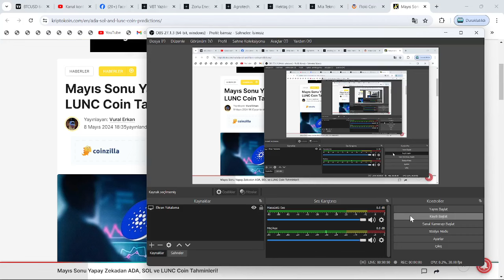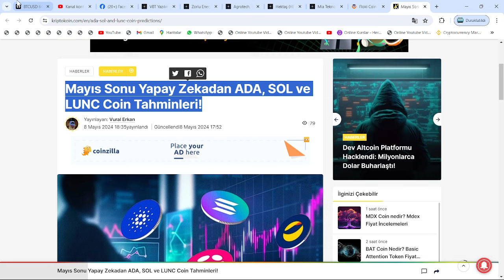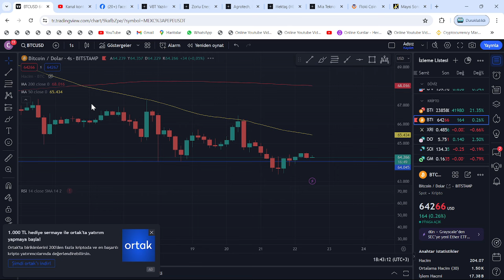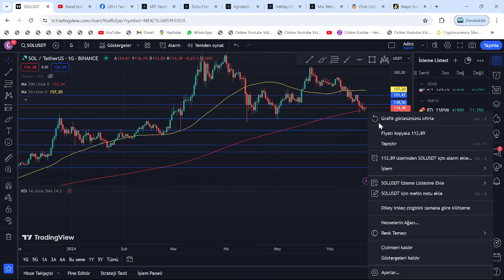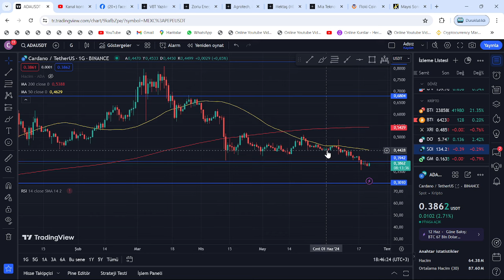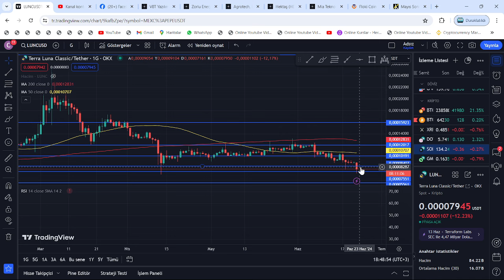LUNC COİN, AVRUPA ÜLKESİ BAŞBAKANININ İFŞASI VE HACKİNG OLAYI İLE ÇÖKÜYOR!🚨SOL 78$, ADA 30.1 CENT!?🚨